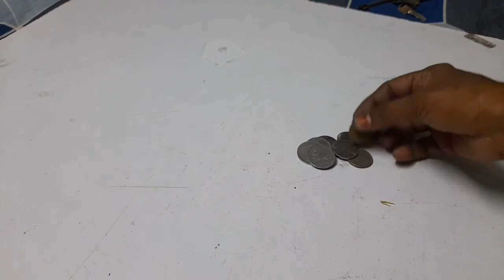வீட்டுக்கு தேவையான 8 குறிப்புகள்